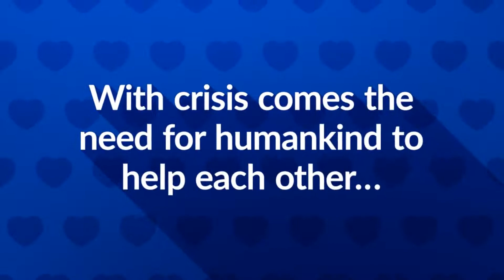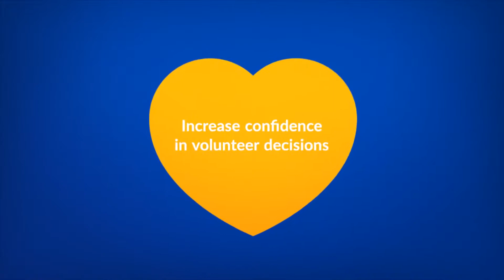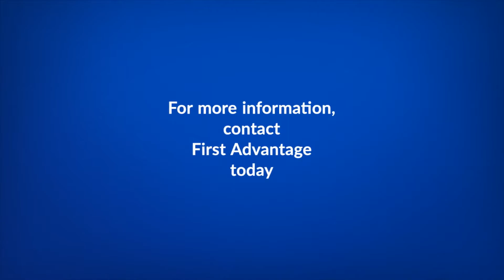Get Ready2Volunteer® with First Advantage